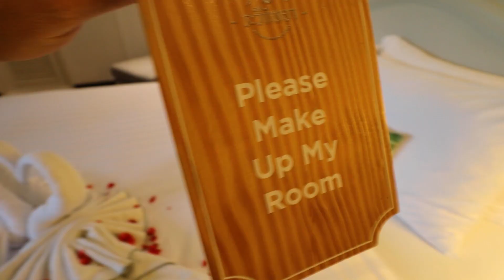Jungle vibes with JACUZZI - Raweekanlaya Wellness Cuisine Boutique Resort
This is a review of the Raweekanlaya Welness Cuisine Resort - a boutique resort in the heart of Bangkok. Here, you’ll find lush gardens with jungle vibes and private courtyard with a jacuzzi. The resort is located in the old town of Bangkok, surrounded by historic buildings, government office, palaces and temples, of course loads of street food along the canal.

COVID-19, the Corona virus pandemic had many of us locked up in our homes for extended periods of time. Time to get out and explore.  Have a look at this awesome resort.

to request a barter agreement review of your property.